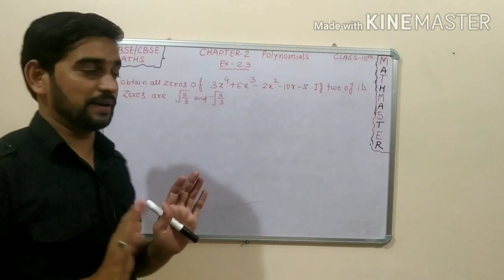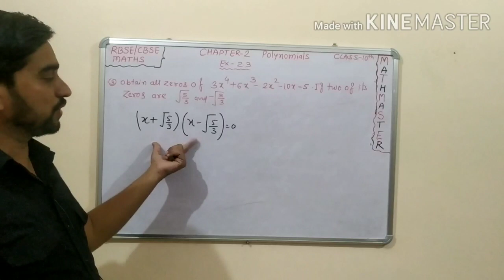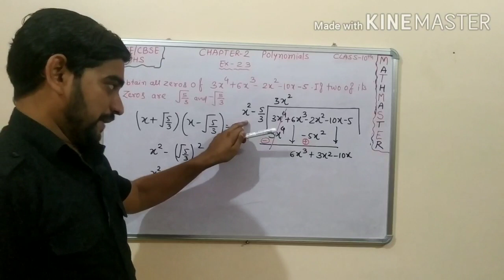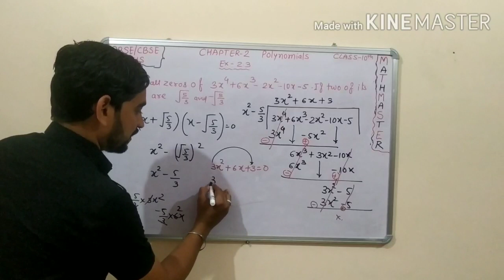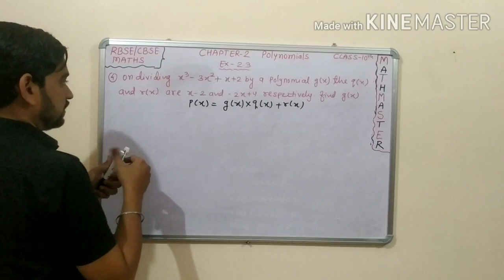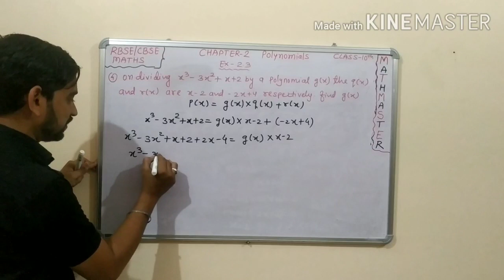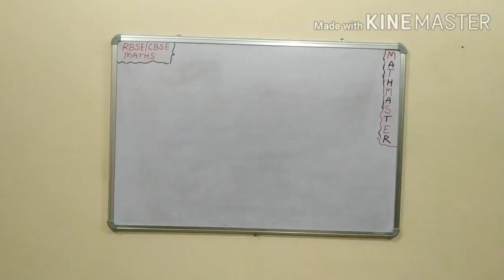Class -10 Maths Chapter-2 Polynomials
Solution of Exercise-2.3 (Que. 3 and 4) Remainder Therorem